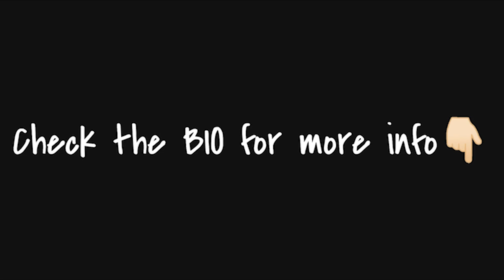[FREE] 88GLAM x Nav Type Beat 2022 "Vlone"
[FREE] 88GLAM x Nav Type Beat 2022 "Vlone" | Melodic Trap Type Beat/Instrumental
Produced by NTZ, Timpani Beatz
Bpm - 117

30$ for Basic Lease (Mastered MP3)
50$ for Wav Lease (Mastered MP3+WAV)
100$ for Premium Lease (MP3+WAV+Tracked out Stems)
150$ for Unlimited Lease(MP3+WAV+Tracked out Stems+Unlimited plays/sales)